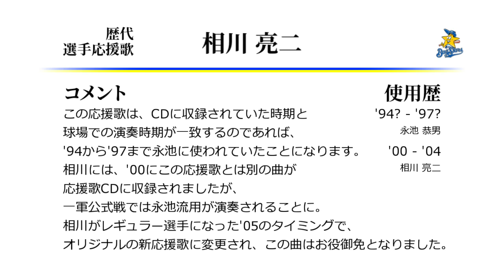横浜ベイスターズ 相川亮二 応援歌 ('00作) [MIDI]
横浜相川1作目←永池の応援歌です。マスクに隠した根性ではないほう。
汎用テーマっぽい歌詞ですが、そういう使われ方はしていません。
相川もおかしいよ…（捨て台詞）